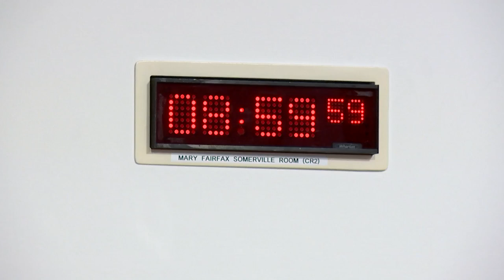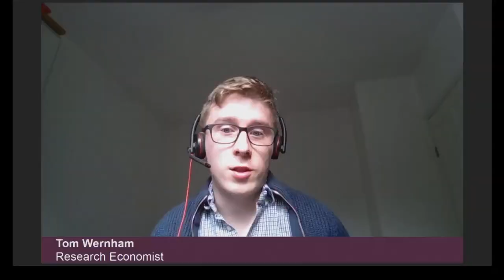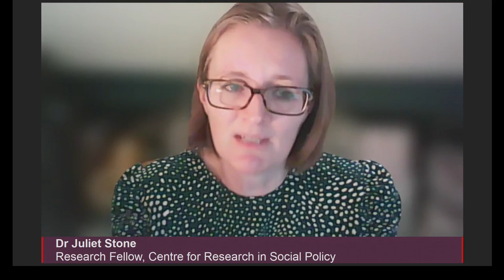Social Justice and Social Security Committee - 23 May 2024